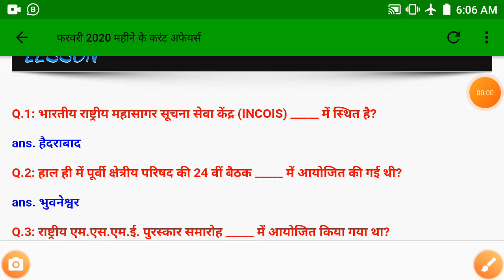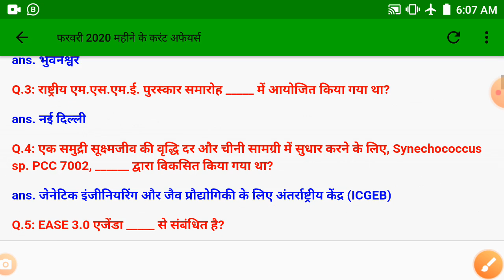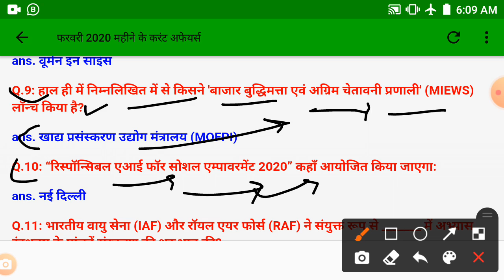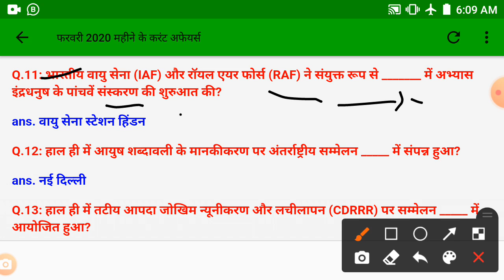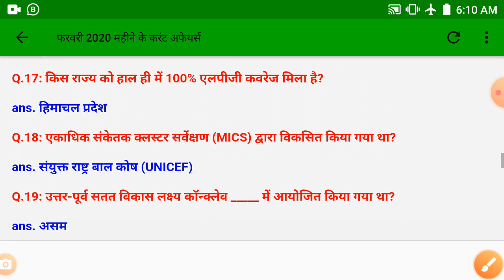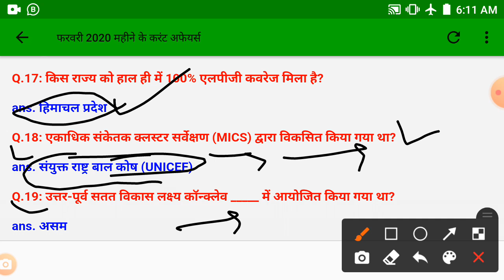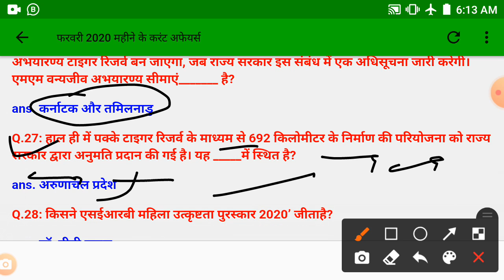Current - Affairs - 2020 💐💐💐 HEMM - OPERATOR 👌👍👌👍